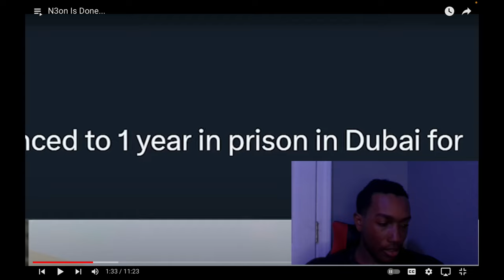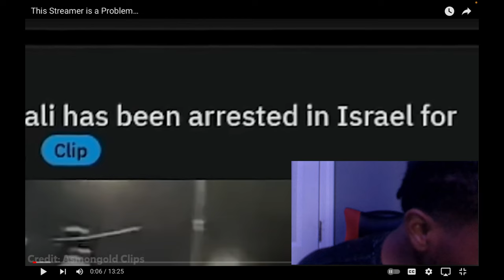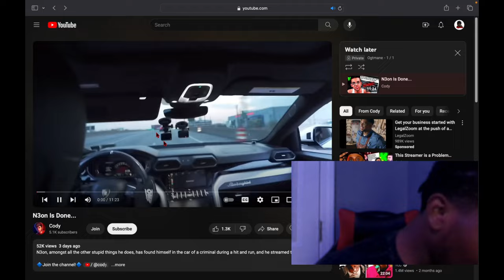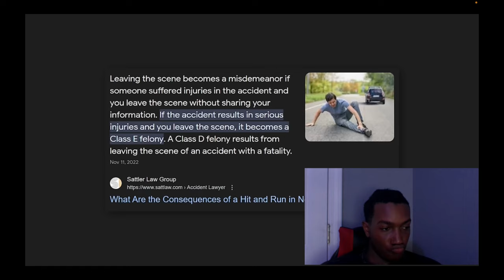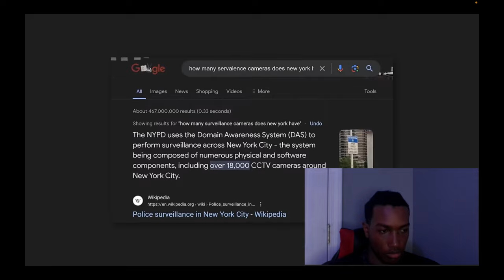N3on is Done...